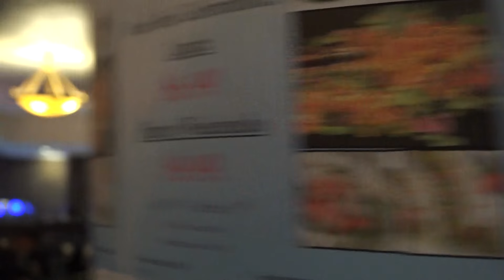KITTIES & GLOWING BOOBS - Adora & Victoria goes L.A. Ep 7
The adorable Swedish goths going wild in L.A. We hope that the city will survive.

Photographer for the tiki shoot was Ceres Regnum.

From the Dust - Alive
Main Reaktor - Awakening

Thanks to our supporters at Indiegogo:
Scott C Carney
Tenille Coman
Jason
Shy Fox
Savanna Valdez
Katt Mickey
Harley Liddell
Julia Herbert
Camille Pomegranate
Rhianna Wolf
Robert Casey
Vanessa A Bartholomew
Benjamin Gibbons
Jill L Weiner
Michael Gustaves
Brittany Risko